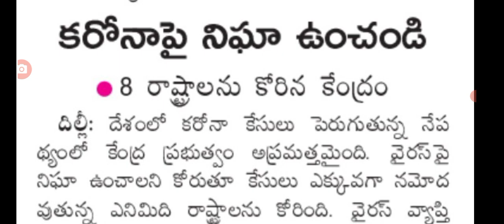కరోనా పై కేంద్రం రాష్ట్రానికి హెచ్చరిక జారీ high alert for people on covid-19 cases.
hello everyone today update is central Government latest update on covid-19 cases in Telangana .@sarlcreations